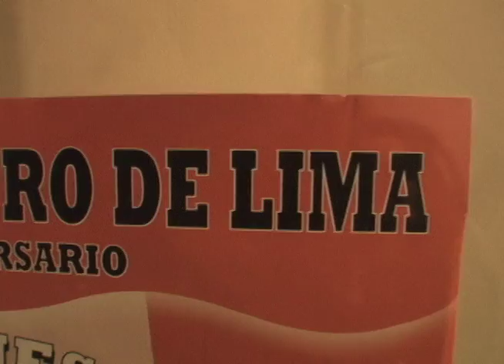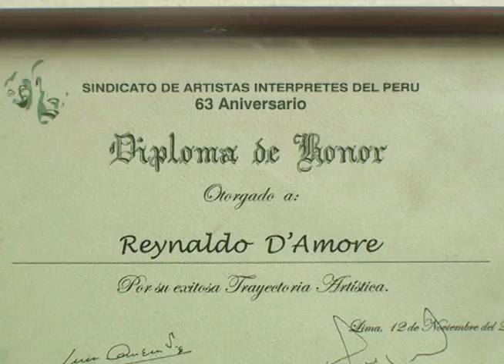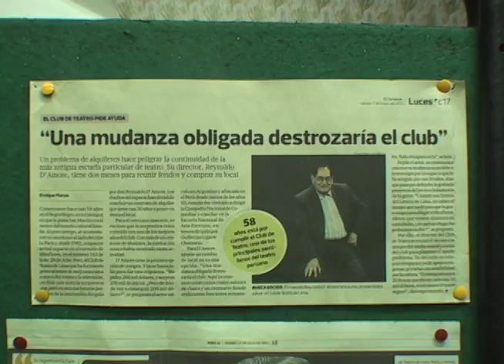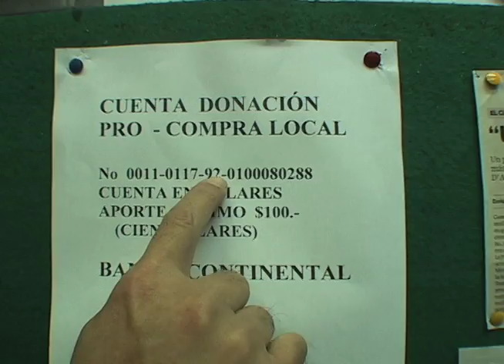TEATRO PERUANO Club de teatro de Lima PERU INFORMA.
EL CLUB DE TEATRO DE LIMA esta  ligado a la historia del teatro del Peru. Fundado por Reinaldo D'amore. Tambien se entrevista al actual director de formacion actoral, el actor peruano POLD GASTELLO. En este informe  para Peru informa y Peru al dia hacemos un recorrido por este templo del teatro peruano y semillero. Vemos la obra  de creacion colectiva entre otros actores a Deneb  Kamt  y Diego Urbina. El club de teatro de lima NECESITA EL APOYO DE TODOS LOS ACTORES DE CINE, RADIO Y TV PARA NO SER DESALOJADO.

Informe realizado por David Kamt. En camaras y edicion RODRIGO OTERO HERAUD